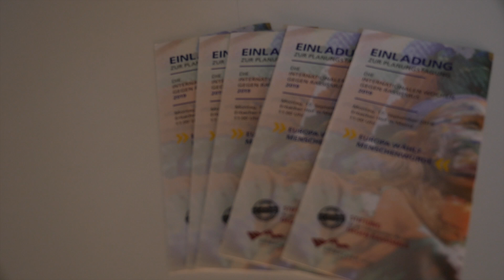Viele werden ausgegrenzt - an den Grenzen und in der Gesellschaft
"Le Pen hat zwar die Wahlen nicht gewonnen, aber viele reden wie Le Pen ... Alle schieben nach rechts aus der Angst Wähler*innen zu verlieren."
UNITED List of Refugee Deaths
Interview mit Geert Ates v (UNITED for Intercultural Action) auf der Planungstagung der STIFTUNG für die internationalen Wochen GEGEN RASSISMUS

Die Internationalen Wochen gegen Rassismus vom 11.-24. März 2019 erhalten durch die kurze Zeit später stattfindenden Europawahlen ein zusätzliches Gewicht. Es ist davon auszugehen, dass europafeindliche und nationalistische Parteien dabei besonders mobilisieren. Ein nationalistisch ausgerichtetes Europäisches Parlament wird sich gegen die Vielfalt stellen, die Europa prägt und erfolgreich gemacht hat. Das friedliche Zusammenleben wird dadurch gefährdet.

Schon jetzt ist die europäische und deutsche Politik durch Ausgrenzungen und nationalistisches Denken bestimmt. In Deutschland gab es im vergangenen Jahr über 2.000 Anschläge auf Flüchtlinge, über 1.500 antisemitische und über 1.000 gemeldete antimuslimische Angriffe. Der Rassismus wird zunehmend gewalttätiger.
Bei der Planungstagung wurden die UN-Wochen im März 2019 vor vorbereitet und beraten.
Die Internationalen Wochen gegen Rassismus 2019 finden vom 11. – 24. März 2019 statt.